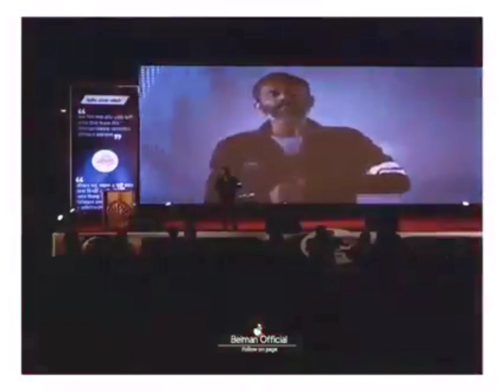বন্ধুত্বের সার্থকতা বিশ্বের সবচেয়ে ধনী ব্যক্তিদের চেয়েও আপনি সাফল্যমন্ডিত হতে পারেন